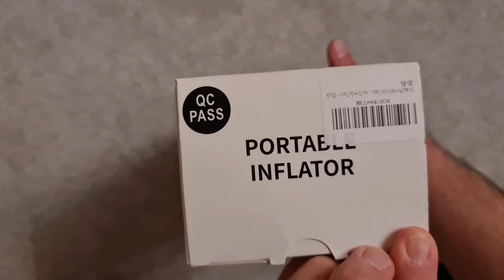Aviski 6000mAh Portable Air Compressor, Mini Tyre Inflator, USB Rechargeable Electric Bike Pump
Aviski 6000mAh Portable Air Compressor, Mini Tyre Inflator, USB Rechargeable Electric Bike Pump with Emergency Light,Reset if not work, Digital Display for Bicycle, Motorcycle, Tyres, Balls - Black